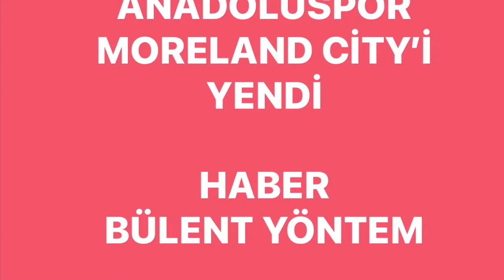"ANADOLUSPOR MORELAND CİTY'İ YENDİ"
HABER VE FOTOĞRAFLAR : BÜLENT YÖNTEM

MELBOURNE — NPL Temsilcimiz Anadoluspor, deplasmanda oynadığı NPL 2 Takımlarından Moreland City'yi 2-0 yenmeyi başardı.
Karşılaşmanın her iki devresinde, rakibine oranla daha organize ve kontrollu oynayan Anadoluspor, kalesinde az pozisyon görmesine karşın rakip kalede sayısız gol pozisyonu bularak tehlikeli oldu.

İlk yarısı golsüz sonuçlanan maçın ikinci yarısında sağ kanattan Andy Brennan'ın pasıyla rakip ceza alanı içine giren günün başarılı ismi Marko Delic, ileri çıkan rakip takım kalecisinin üstünden iyi vurarak takımının ilk golünü attı. 1-0
Maçın sonlarına doğru Umut Bozdugan sol kanattan deplase olan Tommy Harris'in koşu alanına mükemmel bir top attı. Topla buluşan Tom Harris, çok sert vurarak karşılaşmanın sonucunu tayin etti. 2-0

Anadoluspor sahaya kalede Michael Weier, Mark Ochieng, Hayden Tennand, Jordan Maricic, Danny Dixon, Patrick Langlois, Ben Bowler, James Brown, Andy Brennan, Kain Sheppard ve Marko Delic tertibiyle sahada yer aldı.

Maçta öne çıkan oyuncular olarak başta Kaptan kaleci Michael Weier, Patrick Langlois, Andy Brennan, Marko Delic ve ikinci yarıda Mark Ochieng'in sakatlanmasıyla oyuna dahil olan Umut Bozdugan'ı gösterebiliriz.

Programa göre maçtan önce oynanan U19 maçı 1-1 sonuçlandı.
U21'ler ise rakiplerini 3-0 yenme başarısını gösterdi.